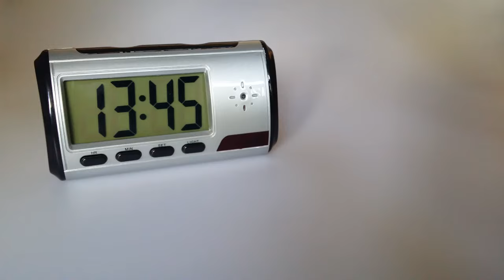Kamera Szpiegowska w Budziku - Instrukcja Obsługi - szpieg.pl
Przedstawiamy Państwu kamerę szpiegowską wyposażoną w detekcje ruchu - a to wszystko ukryte w zwykłym budziku.